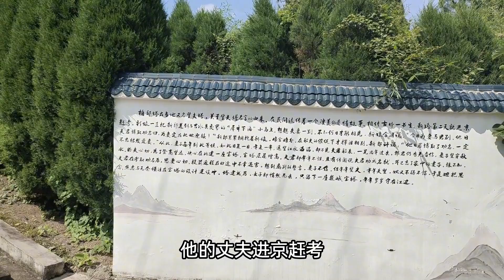江西永丰一座古塔，建造它居然用了164年，来看看有什么神奇之处【文史古迹任远行】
江西永丰柏郊塔，为何建造它需要用164年，它到底有哪些传奇的经历？